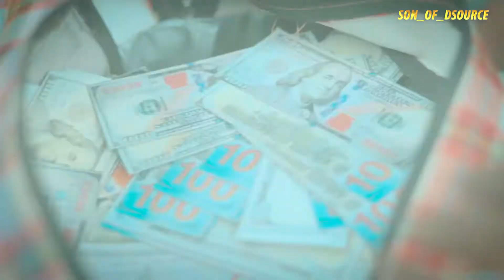MAKE A WAY GOD,WHEN THERE IS NO WAY 🙏❤️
Destiny helper locate me right now